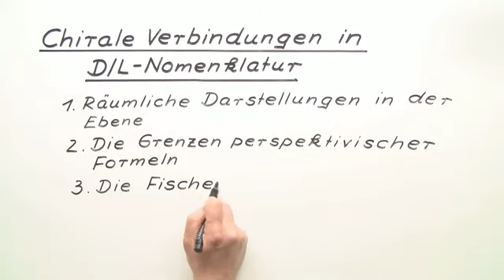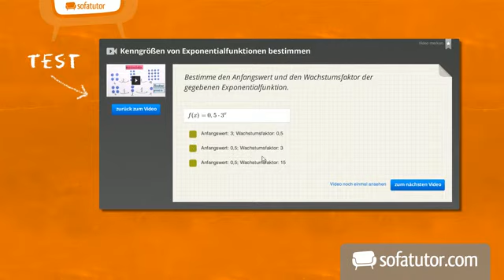Die Fischer-Projektion | Chemie | Organische Chemie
Hier behandeln wir das Thema D/L-Nomenklatur bei chiralen Verbindungen. Wir gehen ausführlich auf die Besonderheiten dieser Schreibweise ein und schauen uns Beispiele an. Viel Spaß!

Dieses Chemie-Video zum Thema Allgemeines gehört zum Themengebiet "Organische Chemie".